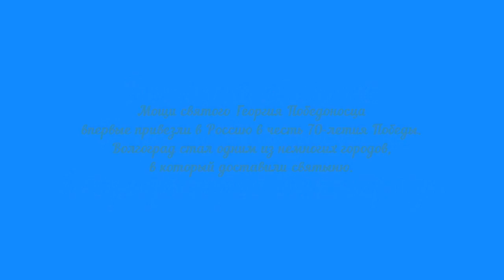Акафист святому великомученику Георгию Победоносцу.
Акафист читают настоятель и клирика Прихода Храма Святого праведного Иоанна Кронштадтского (Волгоград).

С 6 по 11 мая 2015г., на протяжении всех дней празднования Великой Победы, в Георгиевском храме на Поклонной горе г. Москвы пребывали мощи покровителя столицы – святого великомученика Георгия Победоносца.
Мощи святого Георгия были принесены в Россию со Святой Горы Афон по благословению Святейшего Патриарха Московского и всея Руси Кирилла и по решению Священного Кинота Святой Горы Афон, при содействии Благотворительного фонда имени равноапостольного князя Владимира. Событие приурочено к 70-летию Великой Победы над фашизмом. Вместе со святыми мощами в Россию был доставлен список чудотворной иконы великомученика Георгия из монастыря Ксенофонт Святой Горы Афон.
За это время в Москве мощам святого Георгия Победоносца поклонились 71 800 паломников.

Мощи святого Георгия Победоносца впервые привезли в Россию в честь 70-летия Победы. Волгоград стал одним из немногих городов, в который доставили святыню.

16 мая 2015г., в Волгоград прибыли десница святого Георгия Победоносца и древняя чудотворная икона из афонского монастыря Ксенофонт. Делегация в составе 20 человек во главе с заместителем игумена монастыря иеромонахом Иосифом доставила святыни в Волгоград.

16 мая 2015г., в 10.00 серебряный ковчег с десницей Георгия Победоносца вместе с точной копией древней чудотворной иконы святого был доставлен в Храм всех Святых на Мамаевом Кургане.

В честь прибытия в город-герой святынь с Афона глава Волгоградской митрополии Митрополит Волгоградский и Камышинский Герман в сослужении Преосвященного Елисея, епископа Урюпинского и Новоаннинского и Преосвященного Иоанна, епископа Калачевского и Палласовского отслужил благодарственный молебен.

Святой Георгий Победоносец считается покровителем воинов. Поклониться его деснице приходят военнослужащие и полицейские. Мощи святого уже побывали в Москве, Ярославле, Ставрополе и Элисте. Так называемая "Десница" (ковчег выполнен в форме руки) обычно хранится в одном из монастырей Афона - в Россию её привезли в честь 70-летия победы в Великой Отечественной.

Особенно знаменательно для нашего города прибытие десницы великомученика Георгия Победоносца в юбилейный год Великой Победы. Приезд в Россию организован Благотворительным фондом святого равноапостольного великого князя Владимира.

В Казанском Соборе перед святынями молебны совершаются каждый час.  Ночью не перестают прибывать паломники с области и других городов.  Каждый час перед святыней служат молебен поочередно священники всех приходов Волгоградской митрополии (Урюпинская, Калачевская и Волгоградская епархии) - поется хором акафист, и читаются записки о здравии. В молебне может принять участие каждый верующий. Часто можно услышать в конце молебна пение стихир Пасхи, как на ночной Пасхальной службе, что говорит о большой духовной радости. В храме у мощей дежурят Афонские монахи. Каждому приходящему раздаются маленькие иконочки св. Георгия Победоносца.

Георгий Победоносец является покровителем воинства. Он жил в III веке и был прославлен как святой за верность христианской вере. В земной жизни он был воином. В иконописи он изображен либо стоя с копьем в руке, либо сидящим на коне и убивающим дракона. Его образ встречается и в светской жизни: на гербе России, на монетах и орденах.

Память: 06 мая (23 апреля ст. ст.); 16 ноября (03 ноября ст. ст.); 23 ноября (10 ноября ст. ст.); 09 декабря (26 ноября ст. ст.)